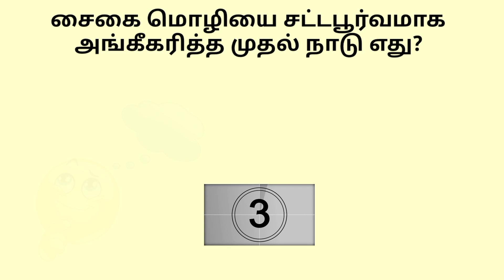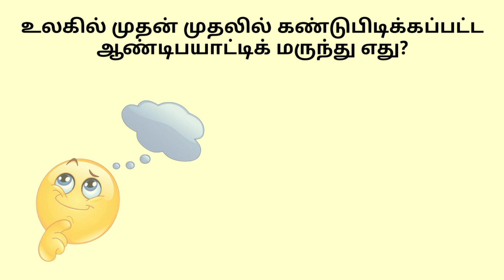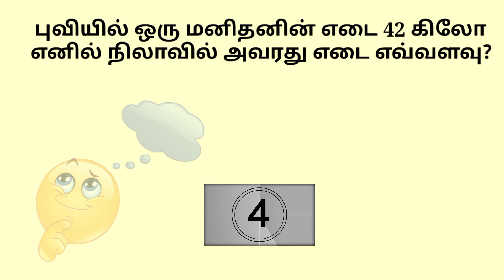Most brilliant IAS Interview questions Tamil | உளவியல் கேள்விகள் | GK Moon Weight